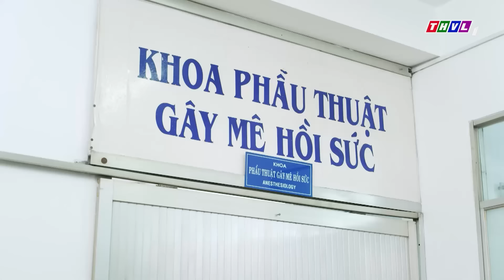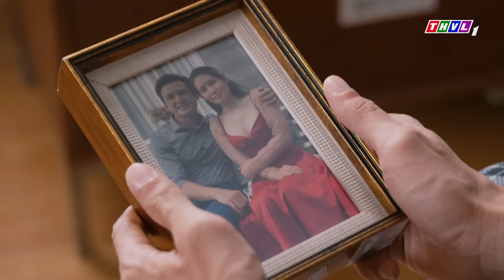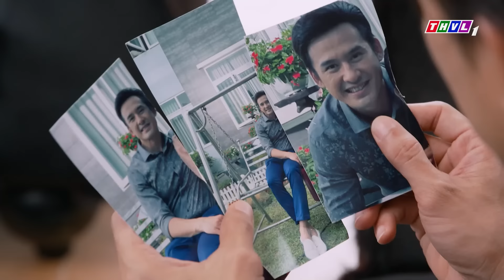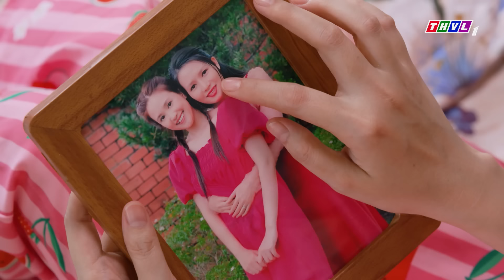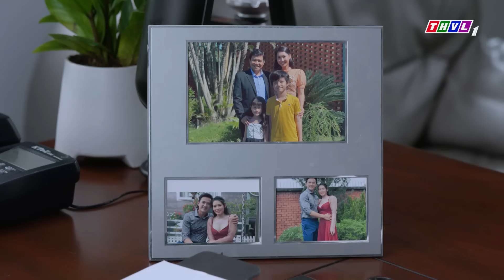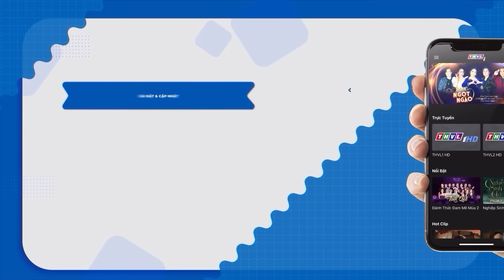PHIM VIỆT NAM MỚI 2024 | LINH HỒN PHIÊU BẠT | PHIM TÂM LÝ XÃ HỘI VIỆT NAM MẸ CHỒNG NÀNG DÂU 2024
Phim " DÂU BỂ ĐƯỜNG TRẦN " là một trong những Phim Bộ Tình Cảm , Phim Bộ Tâm Lý Xã Hội hay nhất , mới nhất 2024 có các ngôi sao như Thuý Diễm, Lương Thế Thành, Hà Trí Quang,... thủ vai chính. Bộ phim do đài Truyền Hình Vĩnh Long sản xuất đã đạt được những thành công rực rỡ trong làng phim bộ tình cảm, tâm lý xã hội Việt Nam hay nhất 2021. Chúc các bạn có những phút giây xem phim vui vẻ nhé ^^